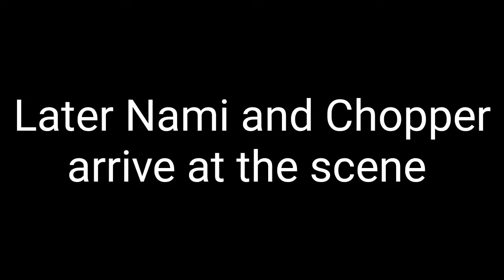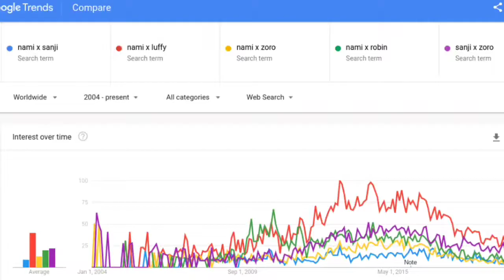One Piece YTP: Sanji's Weakness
The man we all know and love has a serious weakness and it's exactly what you think.